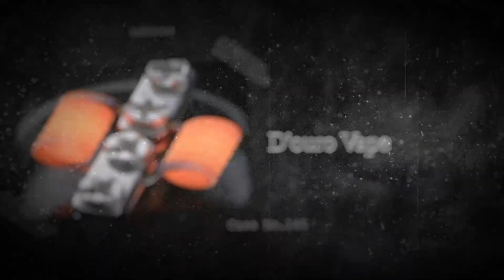[PT] - Demonstração.... O que se passa com o carregamento de videos???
Obrigado por verem e pelo vosso apoio.
▇▇▇▇▇▇▇▇▇▇ Descrição▇▇▇▇▇▇▇▇▇▇
Não é pretendido fazer review, mas apenas uma maneira diferente de fazer uma pequena demonstração (Demo) de equipamentos.
Simples e onde o foco principal é o equipamento!!!
São emitidas apenas considerações sobre os equipamentos, com base de testes e opiniões pessoais, pontos positivos e menos positivos!!!
Estarei totalmente disponível para troca de opiniões, dúvidas ou sugestões através de mensagem na pagina de facebook ou mensagem pessoal.
▇▇▇▇▇▇▇▇▇▇ Contactos ▇▇▇▇▇▇▇▇▇▇

                        SouthVaperPT